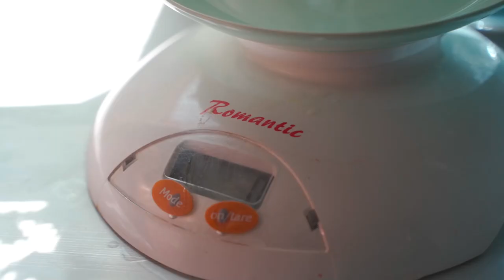A Persian Dessert for Royalties | Episode 2: Khoresht Mast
This Persian Dessert is called Khoresht Mast which is a special Dessert that has lamb neck in it as the main ingredient that is why it was one of the main dishes for the court and royalties in the past in Iran.
In this video, we made Khoresht Mast which is a famous dessert from the city of Isfahan. You can follow the recipe in the video to make your own Khoresht Mast. This is one of the dishes that we present at our Persian Food Tour in Narcis Hostel so the guests have the experience of making an Isfahani dish while visiting the city of Isfahan.
Here’s the written recipe of Khoresht Mast:
Ingredients:
 ⁃ 150-200 Grams Lamb Neck
 ⁃ 1 Kilograms Plain Yogurt
 ⁃ 250-300 Grams Cup Sugar
Cook the Lamb neck in a pot with onion, garlic, turmeric, salt, and pepper. Pour boiling water until it covers the ingredients. Simmer the pot over low heat for 3 hours and until the lamb is cooked. Shred and mash the lamb. Mix sugar and yoghurt in a bowl and then added to the shredded lamb by the technique called ‘Kaf Mal’ in the video. Add the brewed saffron (watch how to brew saffron . Put the mixture in the fridge. Once it’s ready you can garnish the dish with dried barriers, nuts and enjoy… 😊
What other Persian dishes do you want us to share the recipe of?

Address: Kouhi Alley, West Mofateh St., Lahoor St., Isfahan, Iran